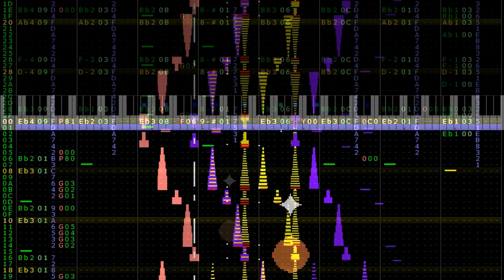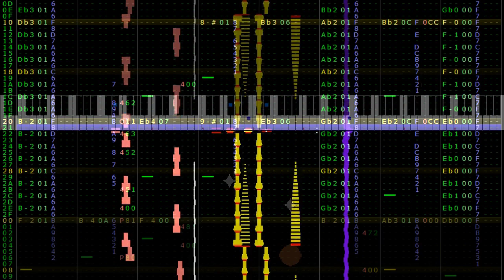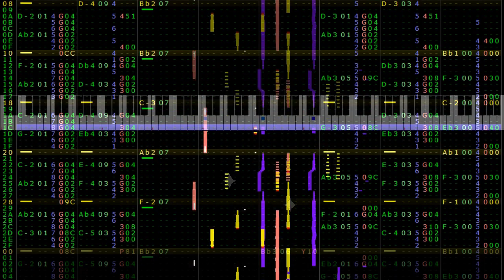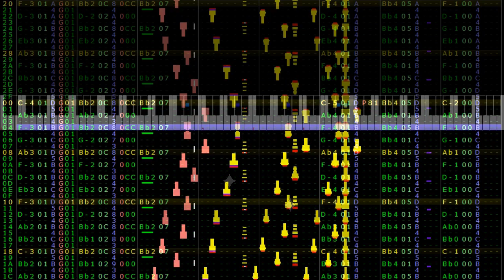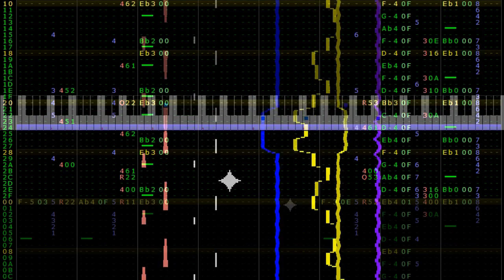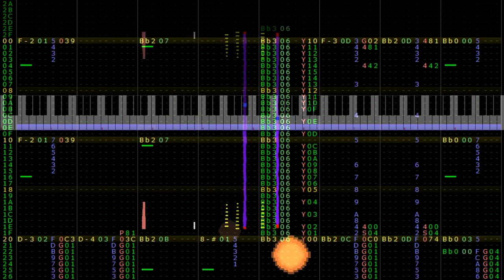8-bit Beethoven: Symphony 4 Movement 2